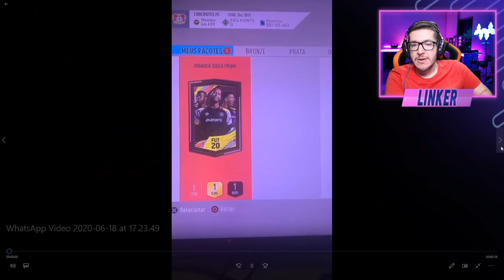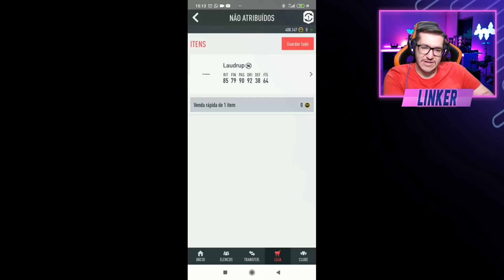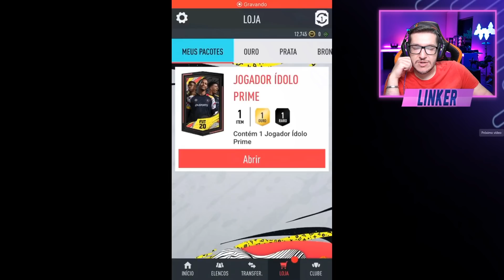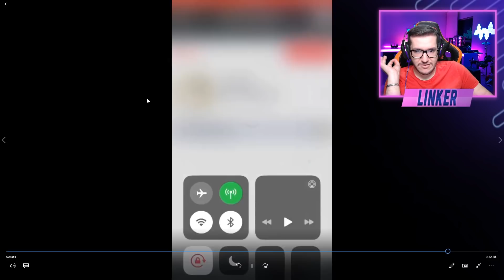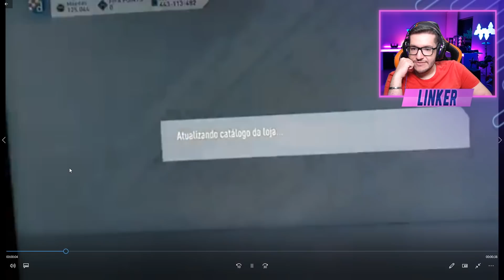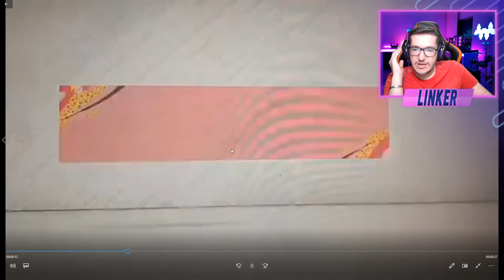FIFA 20 |🔥 25 PACKS GARANTIA ICONS 😱😍 || LINKER